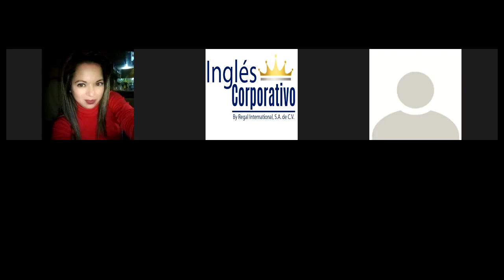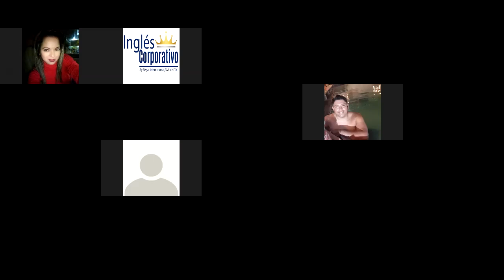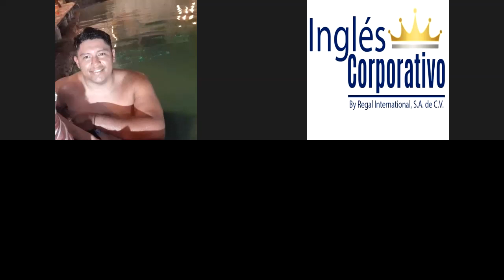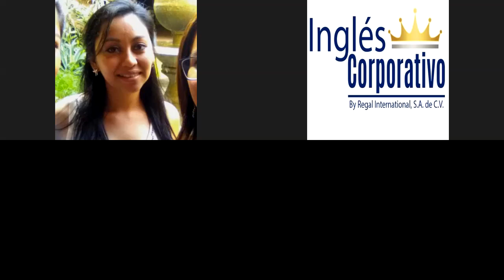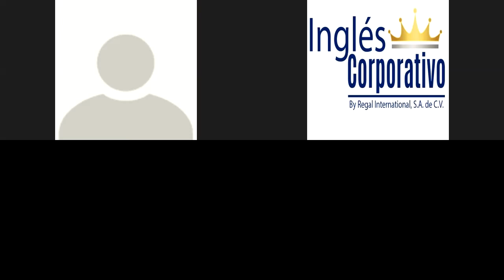Ingles Corporativo-6.0 This/These